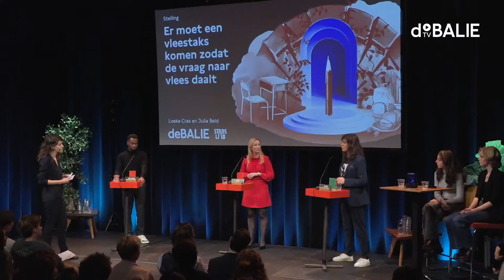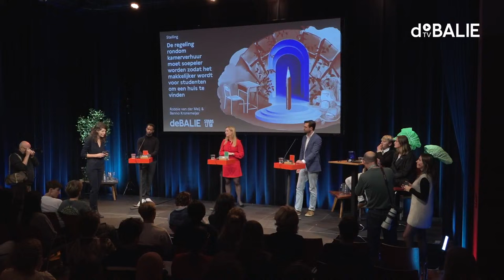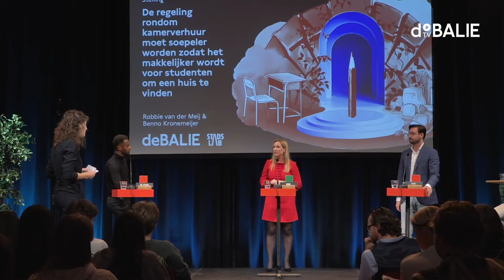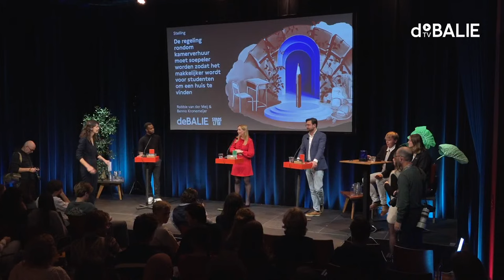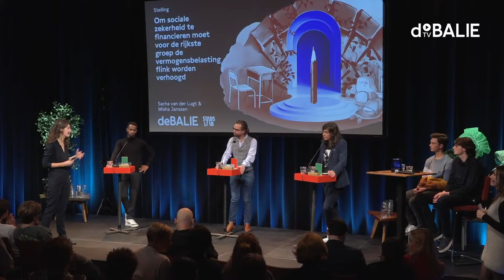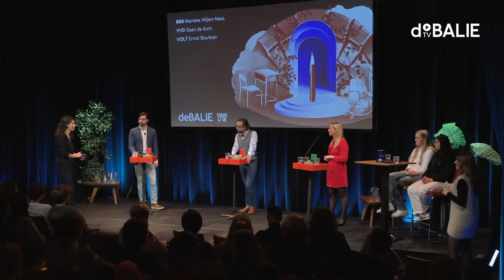Het Nationaal Scholierendebat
Scholieren jonger dan 18 jaar mogen nog niet stemmen, maar ze hebben wel een mening. Daarom organiseren we samen met het Stadslab Het Nationale Scholierendebat.
Voorafgaand aan het debat doen leerlingen van het Barlaeus Gymnasium Amsterdam, Praedinius Gymnasium Groningen, Murmellius Gymasium Alkmaar, Montessori Lyceum Groningen en Het Thij College in Oldenzaal onderzoek naar elkaars leefwereld. In hoeverre verschilt het leven van een leerling in de Randstad met die van leeftijdsgenoten in andere regio’s?

Tijdens het debat komen de scholieren bijeen en gaan ze in discussie met elkaar en politici van verschillende partijen. Met welke blik kijken jongeren naar maatschappelijke problematiek? Maar veel belangrijker nog: wat kunnen politici van hen leren?